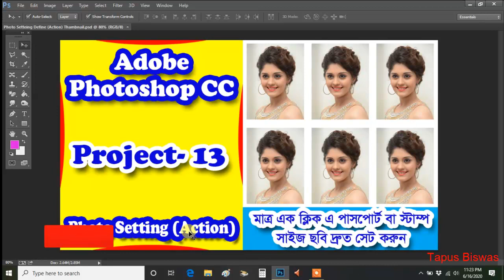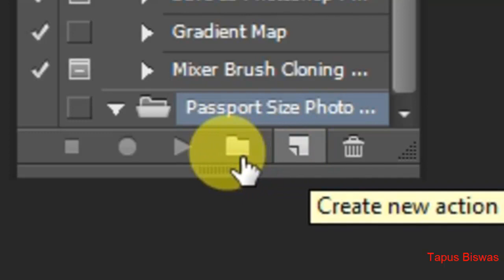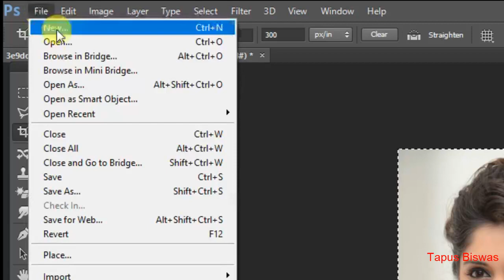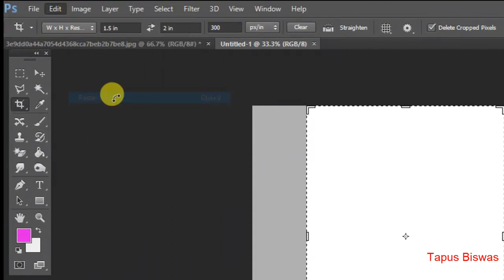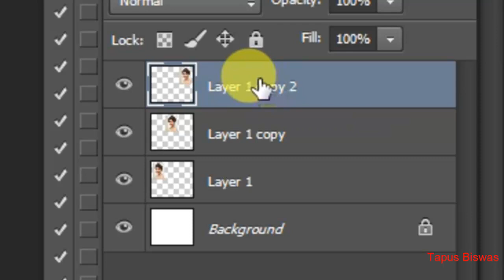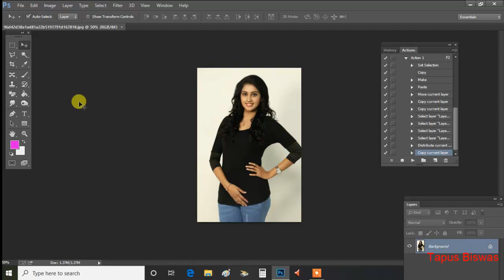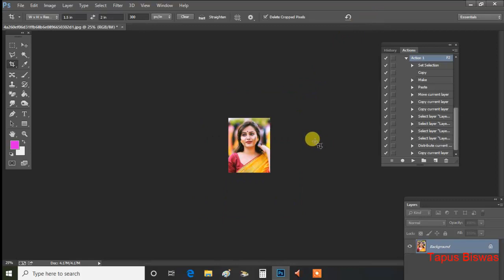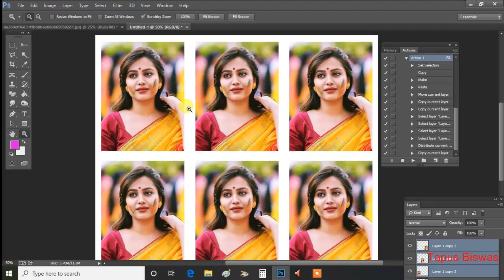Photo Setting Action in Adobe Photoshop CC (Project-13)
ছবিকে Passport or Stamp Size আকারে ক্রপ করে নিয়ে Window Click Action Click Action Palate থেকে Create New Set Click Name Box এ ‍সেট এর নাম লিখে OK Click.

এবার Create New Action Click Name Box এ যেকোনো নাম লিখে Function Key থেকে F2 থেকে F12 পর্যন্ত যে কোন একটি সিলেক্ট করে যেমন F2, Record Click.

এরপর মেনু বার থেকে Select Click All Click Edit click Copy Click New Click. ৬টা ছবি বসানোর জন্য Width= 5.1 Inch, Height = 4.4 Inch, Resolution = 300, OK click Edit Click ৩ বার Paste Click করলেে একটি ছবির ৩টি কপি আসবে।

Move Tool Select করে ছবিকে একটির ডান পাশে আরেকটি বসিয়ে লেয়ার পেলেট থেকে প্রথম লেয়ারটি সিলেক্ট করে কীবোর্ড এর Shift চেপে ধরে নিচের লেয়ারটি ক্লিক করতে হবে তাহলে ৩টি লেয়ারই সিলেক্ট হয়ে যাবে। Tools থেকে Move Tool Select করে উপরের সাব অপশন থেকে Distribute Horizontal Centers Click করতে হবে। এতে ছবি ৩টির মাঝে সমান পরিমাণ গ্যাপ থাকবে।

এবার কীবোর্ড এর Alt Bottom চেপে ধরে মাউসের লেফট বটম চেপে ধরে নিচ দিকে ড্রাগ করলে ৩টি ছবি থেকে কপি হয়ে আরও ৩টি ছবি হয়ে যাবে।

এরপর সবগুলো পেজ Close করে দিতে হবে।

New Click Open Click Any Photo Open Crop Click W=1.5 in, H=2 in, R= 300. ছবিকে ক্রপ করে এটার প্রেস। Keyboard থেকে F2 Press.

Others Project Tutorial:

## (Project-08) How to create Text into Text in Adobe Photoshop CC
## (Project-07) How to Make Calendar with Photo in Adobe Photoshop CC
## (Project-04) Picture Background Change in Magnetic Lasso Tool in Adobe Photoshop CC
## (Project-03) Picture Background Change in Refine Edge Tool in Adobe Photoshop CC
## (Project-01) Picture Background Change in Background Eraser Tool in Adobe Photoshop CC